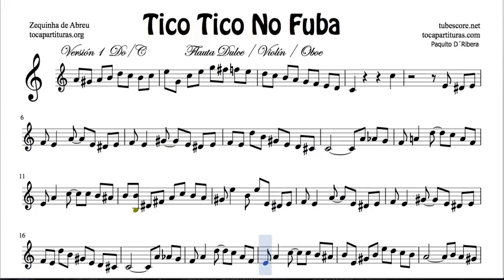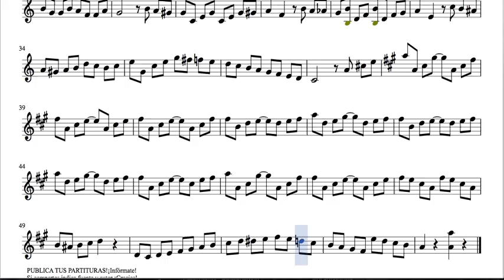Tico Tico Partitura fácil de Flauta Tico Tico No Fuba